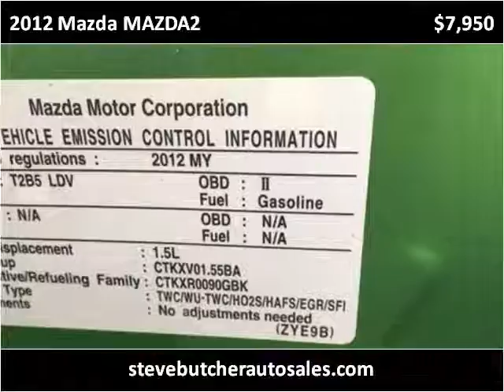2012 Mazda MAZDA2 Used Cars Owingsville KY